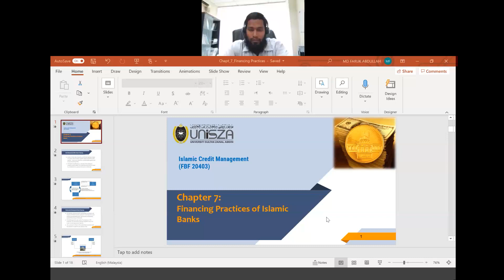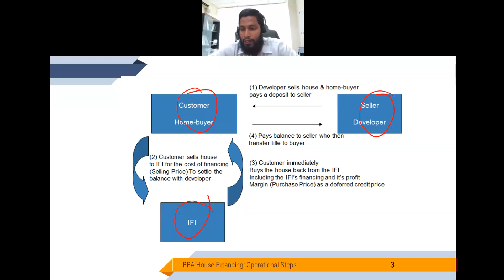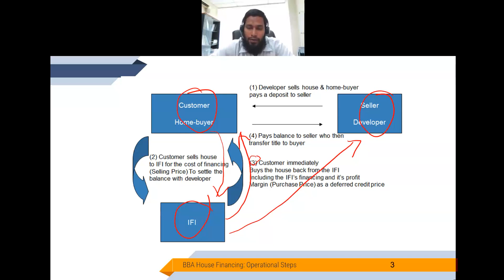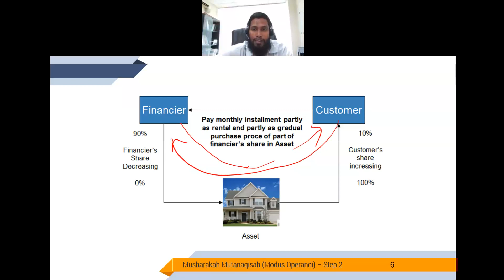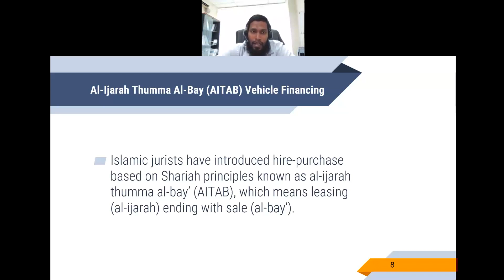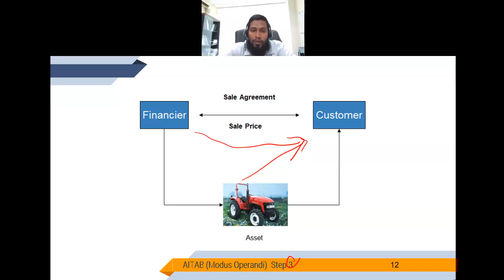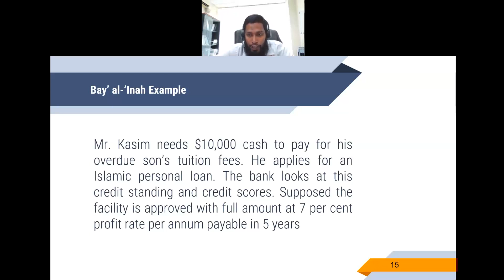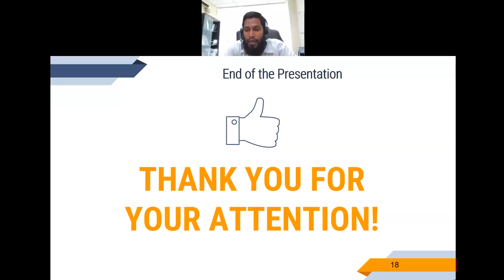Lec 7 Financing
Islamic bank's financing products